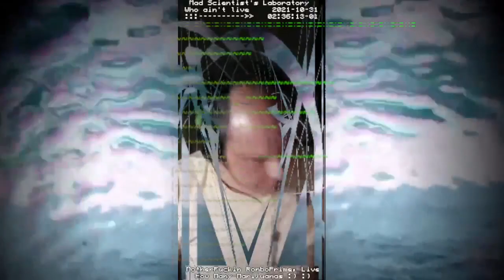MadScientist's Laboratory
almost got it. i know! let's try threading!